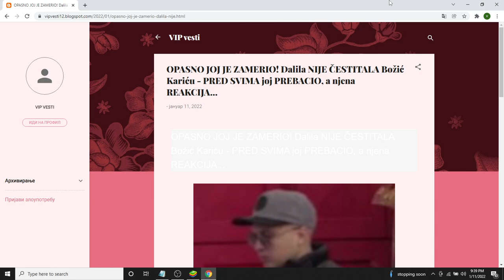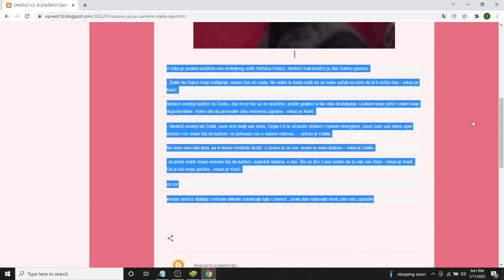OPASNO JOJ JE ZAMERIO! Dalila NIJE ČESTITALA Božić Kariću PRED SVIMA joj PREBACIO, a njena REAKCIJ